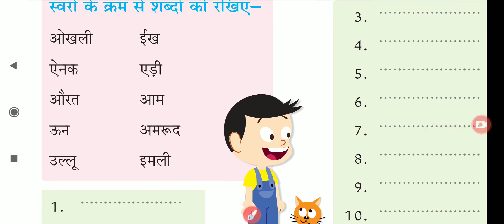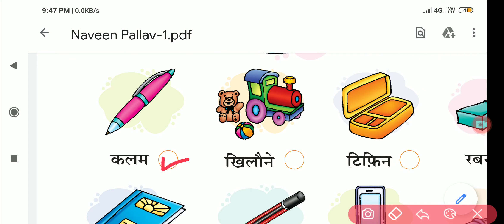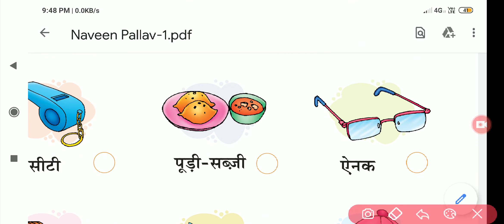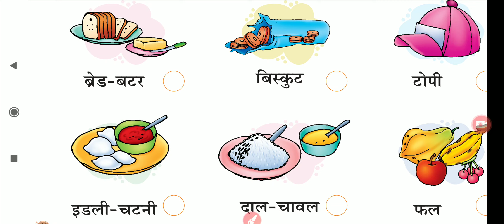Class I B,C Hindi II Activity